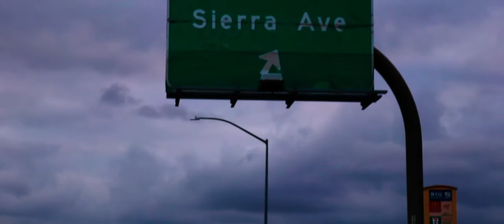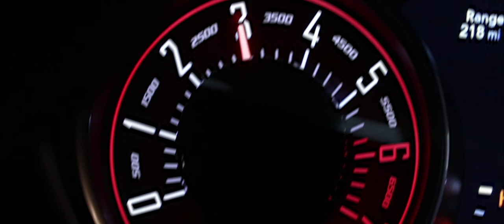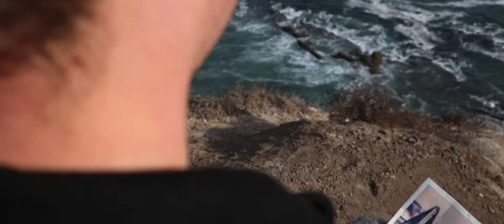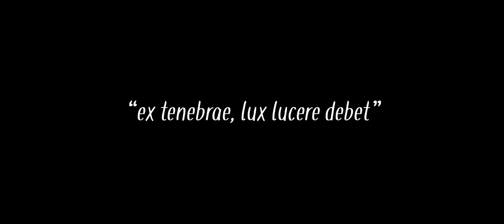Saudade | An Award-Winning Short Film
Winner for Best Art Film and Class Choice.
Nominated for Best Cinematography.

Directed, Edited and Written by Bailey Garcia
Cinematography by Julio Aviles

Uma faísca azul voou.
Saudade de você.